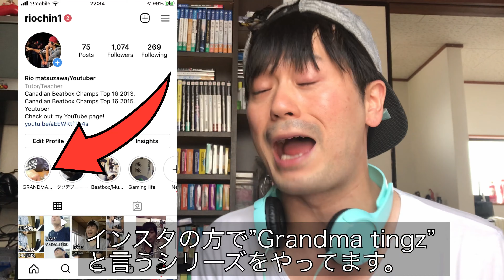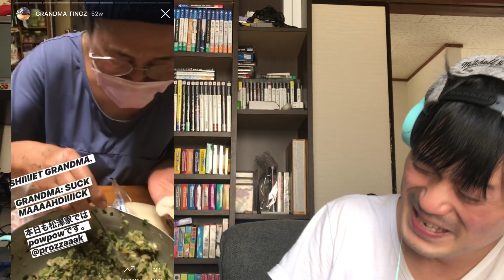TEACHING MY JAPANESE GRANDMA HOW TO SWEAR IN ENGLISH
TEACHING MY JAPANESE GRANDMA HOW TO SWEAR

While Japan may be cool and filled with Stupid shit, becoming a male pornstar Is definietly a viable option!